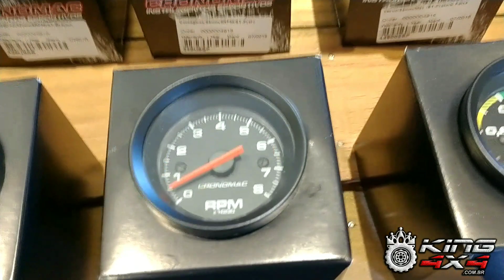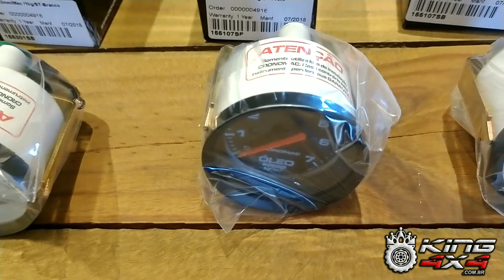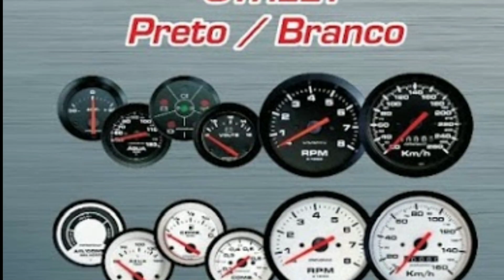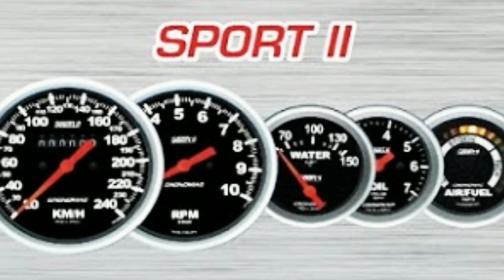Relógios e medidores automotivos off road 4x4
Aparelhos de medição automotivo Cronomac, para veículos off-road, racing, competição, arrancada, turbo, aspirado etc...

Pensando em nossa grande família de jipeiros do Brasil a KING 4x4 criou e organizou diversos grupos no seguimento 4x4, onde você pode dividir suas experiências, tirar suas duvidas, combinar trilhas e passeios, direcionado ao seu tipo veiculo.